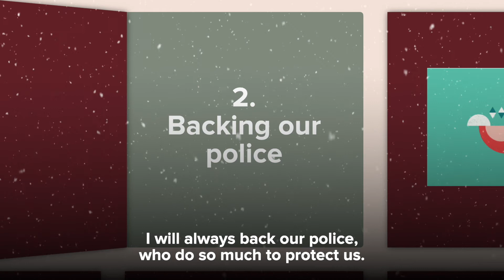Annual Report - Backing our Police